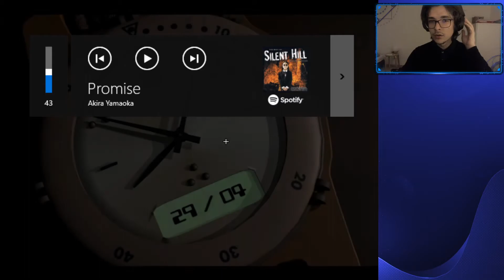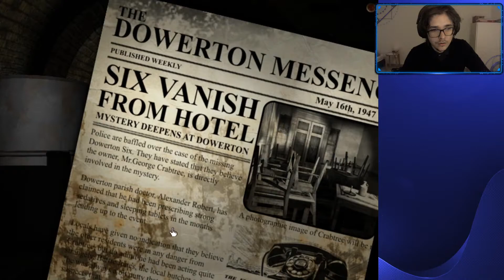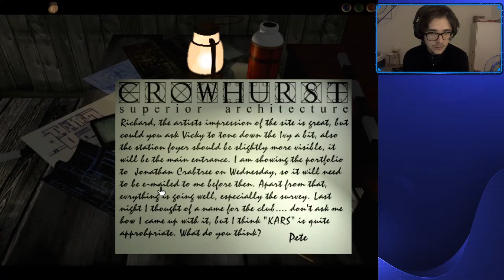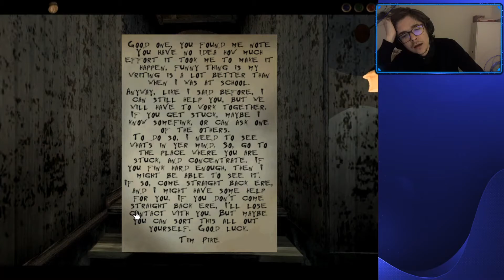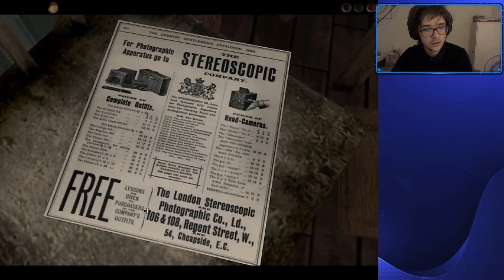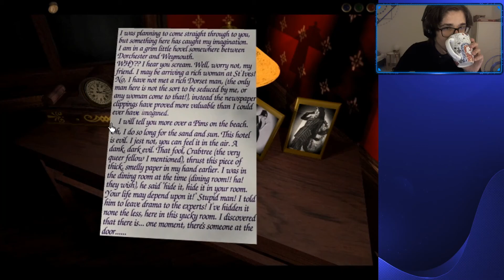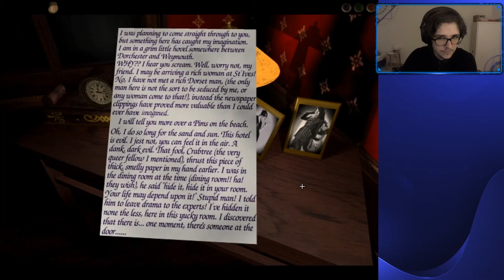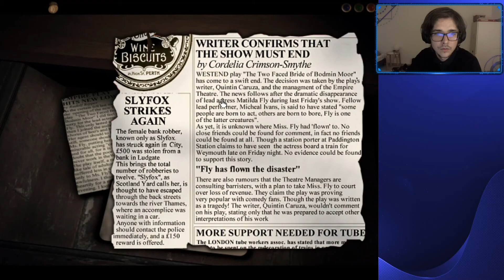Dark Fall : The Journal - Anglophobes, fuyez !!!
Nan, sérieusement, il n'y a même pas de sous-titre... et j'ai la flemme de tout traduire :))))))